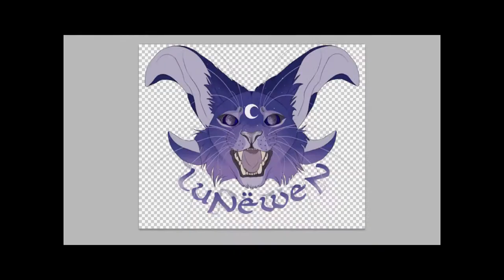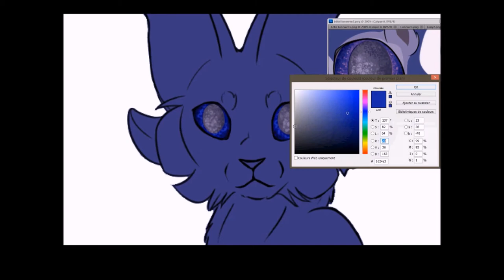Lunëwen Creative Process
= the Creative Process = Light version

My year project in Multimedia workshop, questionning the Creative Process Through the hybridization of various media.

This is the first part of my Year project, a light version of the big creative process I published. It shows us the processing of drawing my character Lunëwen, giving them life.

Good watching :3